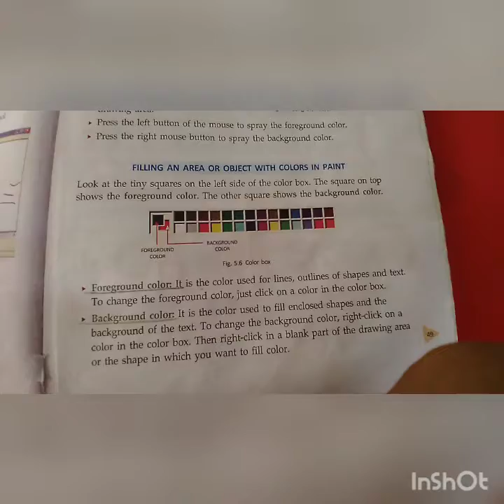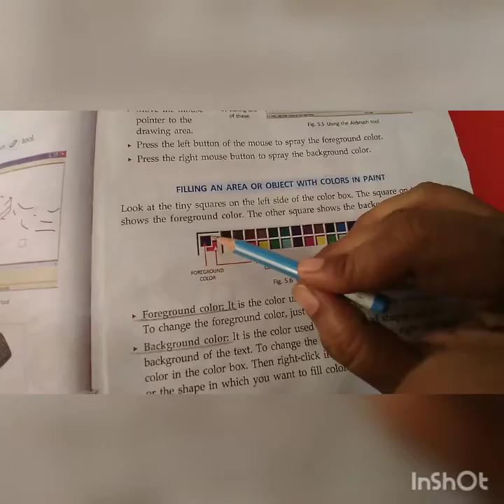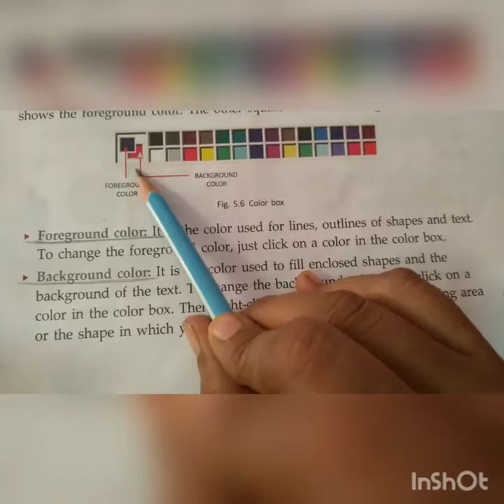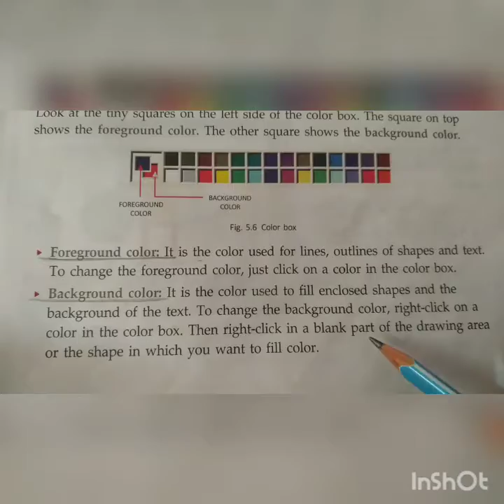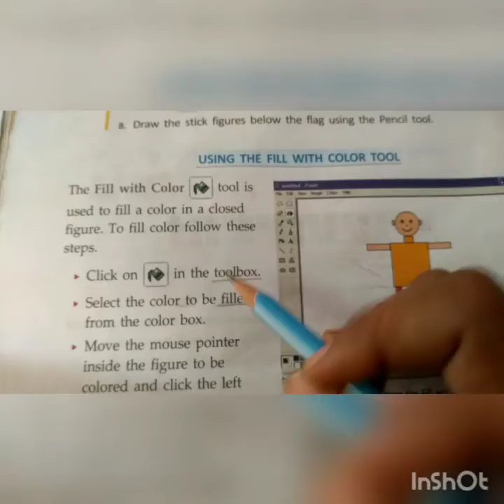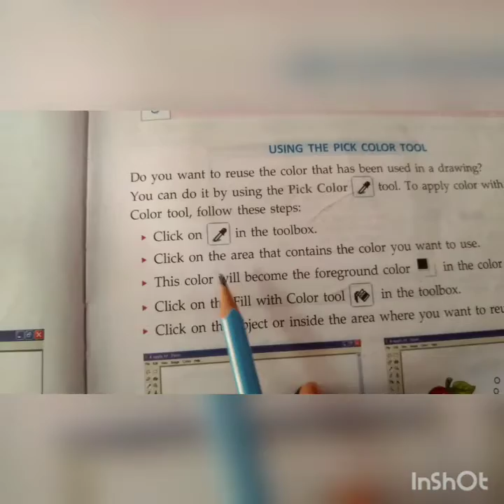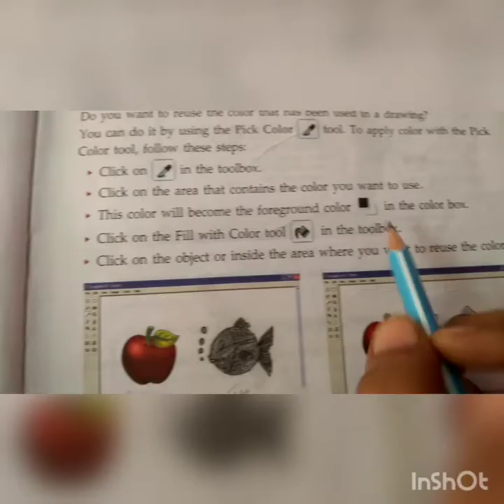computer class 3rd lesson 5 part lll by mamta gupta